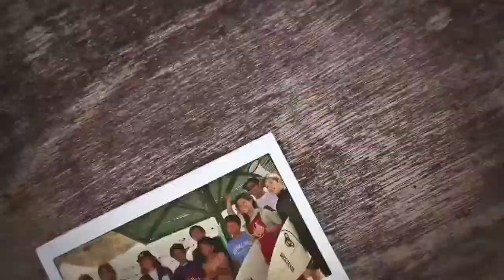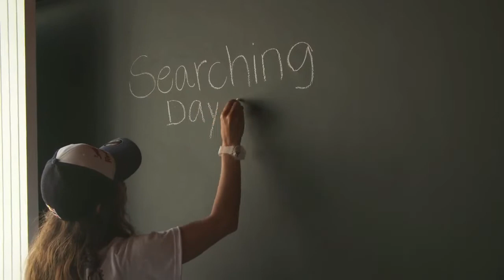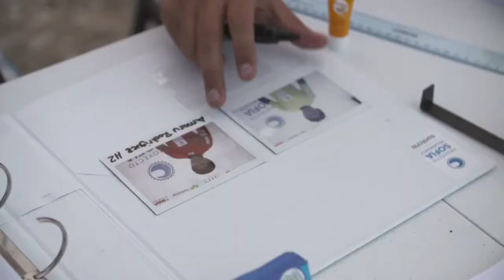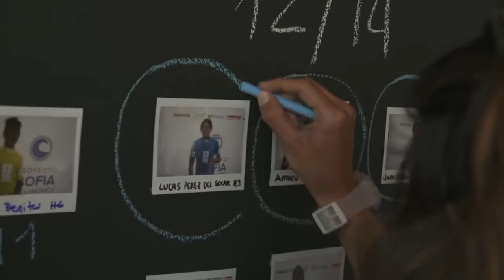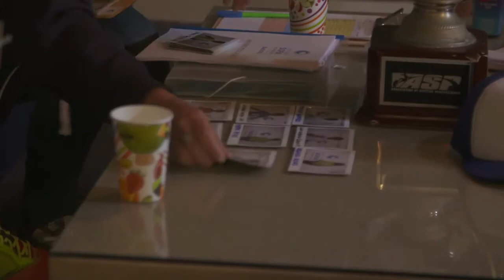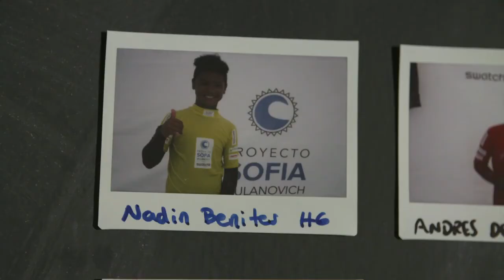Proyecto Sofia Mulanovich - Webclip 2